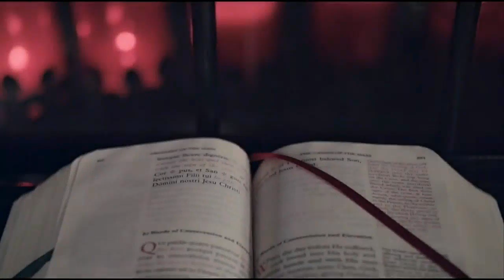OFENDEMOS A DEUS QUANDO...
São incontáveis as ofensas que nós seres humanos fazemos a Deus a todo instante.